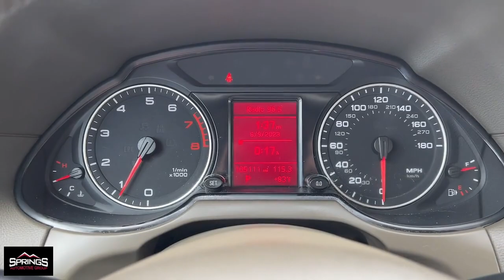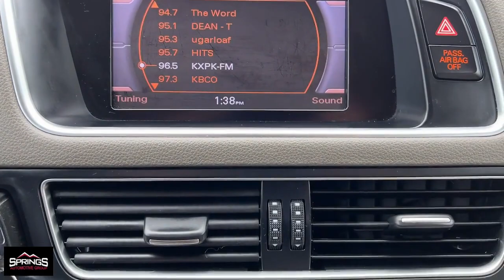2012 Audi Q5 Littleton, Denver, Highlands Ranch, Lakewood, Arvada D6503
Used 2012 Audi Q5 2.0T Premium available in 4411 S. Santa Fe Drive, Englewood, Colorado at Springs Automotive Group. Servicing the Littleton, Denver, Highlands Ranch, Lakewood, Arvada, CO area.

4411 S Santa Fe Dr

Recent Arrival! Automatic Headlights Bluetooth Clean Auto Check Heated Seats Keyless Entry Q5 2.0T Premium quattro 4D Sport Utility 2.0L I4 TFSI Direct Injection DOHC 8-Speed Automatic quattro Ibis White Light Gray w/Leather Seating Surfaces or Premium Milano Leather Seating Surfaces. Odometer is 9985 miles below market average!brbr20/27 City/Highway MPGbrIbis White 2012 Audi Q5 4D Sport Utility 2.0T Premium quattro quattro 8-Speed Automatic 2.0L I4 TFSI Direct Injection DOHCbrbrSprings Automotive Group offers 30 day Exclusive Warranty to customers for piece of mind. Our Exclusive warranty programs offers our current customers to have the piece of mind that their next used car is not a lemon and if something breaks down on their vehicle we will take care of it ***Contractual Limit of Liability is $1500.00*** ***$100.00 Deductible Applies*** ***Vehicles 10 years or older OR vehicles with over 150000 miles are not eligible for 30 day warranty*** ***Vehicles under $5000.00 are not eligible for 30 day warranty*** .brbrAwards:br  * 2012 IIHS Top Safety Pick   * 2012 KBB.com Total Cost of Ownership AwardsbrbrSprings Automotive Group has over 400 vehicles to choose from and a selection that cannot be beat. Whether you are looking for a cheap used car such as a 1998 Ford Taurus or something very nice and classy such as a 2017 GMC Denali we have the new used car or truck that your looking for. Our inventory includes but is not limited to Ford Chevy Cadillac GMC Audi BMW Lexus Toyota Chrysler Acura  Jeep Honda Mercury Mazda and many more. Thats the greatest part about being and independent dealer! WE HAVE EVERYTHING!